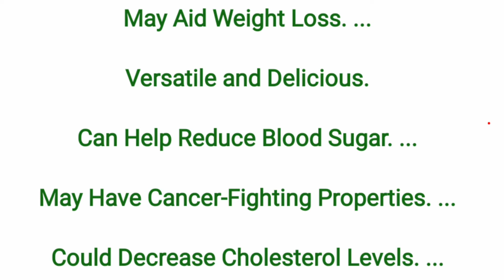মুখে রুচি আনাতে গরম ভাত আর করলার বড়া |ডায়াবেটিস রোগি দের জন্য খুবই উপকারী || Korollar bora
প্রয়োজনীয় উপকরণ
করলা ১ টি
হলুদ গুরা১/২ চা চামচ
মরিচ গুরা১/২ চা চামচ
পাঁচফোড়ন গুরা ১/২ চা চামচ
পিয়াজা ১/২ কাপ
লবণ স্বাদমতো
সয়াবিন তেল ২   চা চামচ